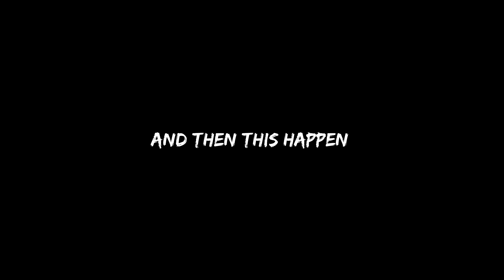CAUGHT BY FAKE POLICE ? PANIKOT LAKE | KTM TRAIL RIDE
Hey, guys, this is Dipanshu Sharma I thank-you for taking out time to watch my video. Hit "LIKE"  if you enjoyed watching or Do "COMMENT" if you want to give feedback, suggestions are welcomed.